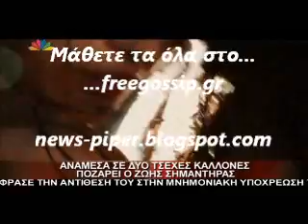Ο Ζ.Σημαντηρας και τα top model